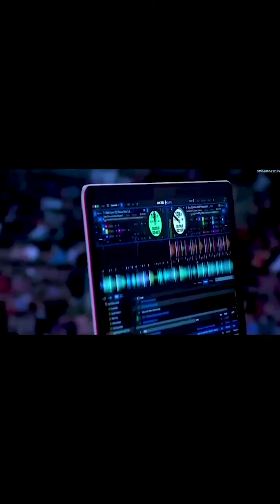Flavia DJing the Raptors Halftime in 2019 and 2021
This video from my 2019 halftime performance (I DJed the whole game, including half-time) Raptors vs Rockets.
The halftime set was replayed in 2021 in Tampa, Florida on the jumbotron of the arena.
This video was recorded from a friend's phone (Thank you Coach Aprille Deus!) who was streaming the International Women's Day game in 2021.

The quality isn't the best but it gives you an idea of my live set :)

Set list:
Get your roll on - Big Tymers x Nice For What - Drake Mashup
MIA (Moombahton Remix) - Bad Bunny, Drake
Mad Love - Sean Paul, David Guetta, Becky G
Mi Gente - J Balvin, Willy William
Trumpets (Remix) - Flavia Abadía, Kiki La Asesina

All socials : @yourgirlflav